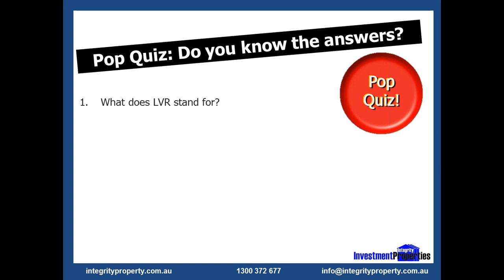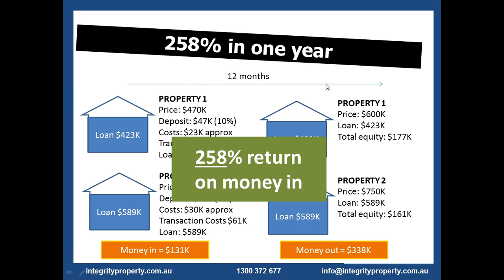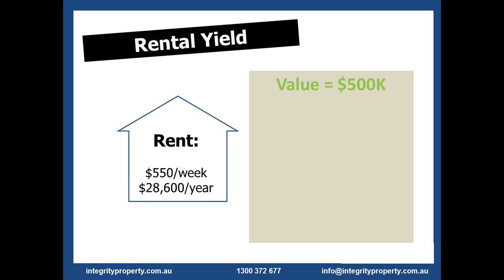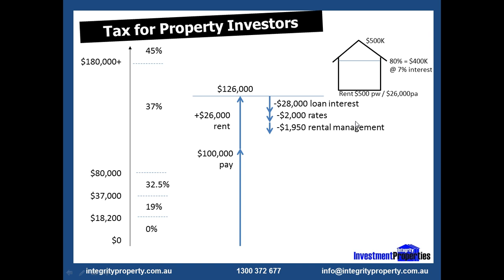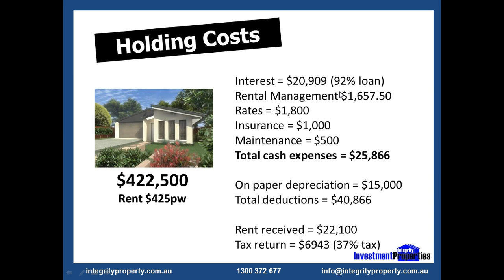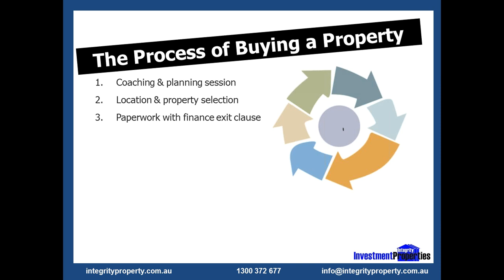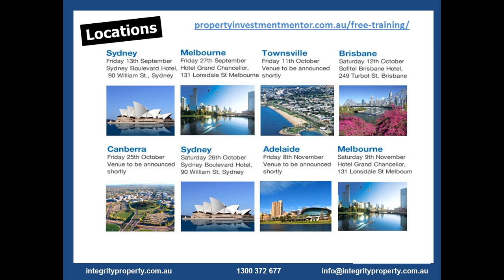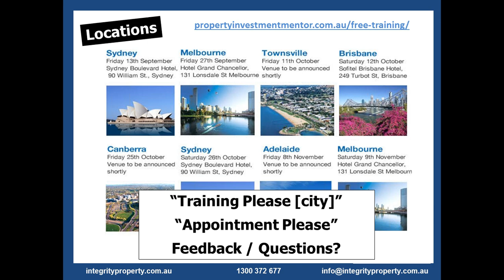Property Investing for Beginners - Webinar Replay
FREE Live Property Investor Training (Australia Only).